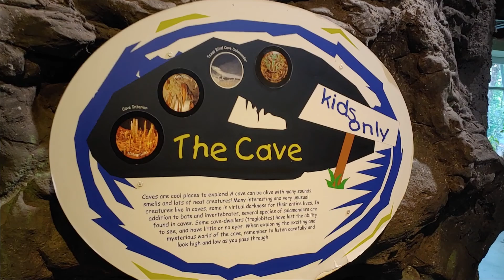All The Summer Things In One Weekend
Well we jam packed our long weekend with as much fun stuff for the kids as we could. We started with setting up our tent in the backyard so we could camp out at night, then we did the whole 4th of July parade and fireworks, the next day we spent all day at the beach soaking in rays making new friends and enjoying the water. To end our super busy weekend we took the kids down to the Detroit Zoo even though it was 1,000 degrees the kids still had a great time.

Today's shirt is from You Can't Eat The Grass

You can send us mail!

Barebones Ultimate Hori Hori
Barebones Classic Hori Hori
Felco Hand Pruners
Fiskers Micro-Tip Pruners
Truly Folding Harvest Knife
Ladbrooke Soil Blocker

If your interested in what gear I'm using and what books about farming and homesteading I enjoy: Kit